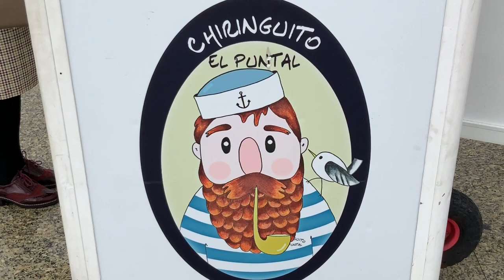Miguel Ángel nos cuenta que ya está abierta la temporada del Puntal